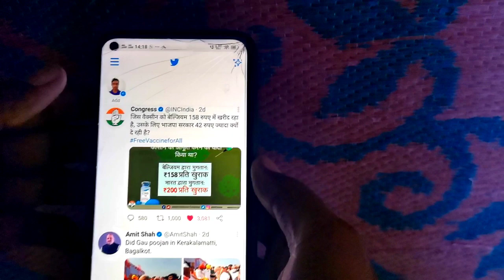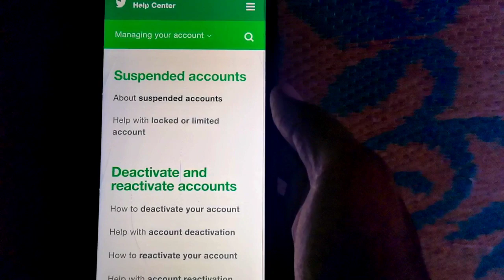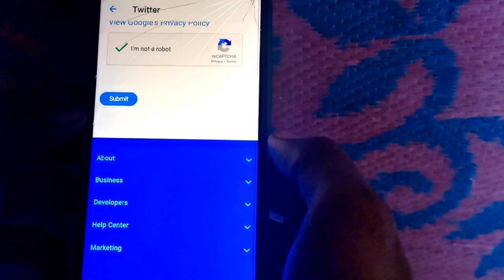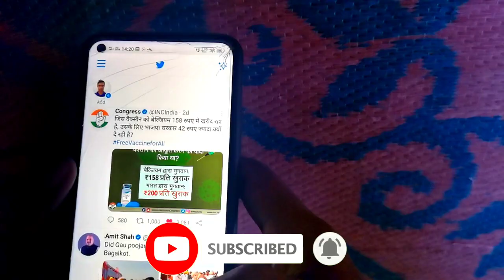How to unsuspend twitter suspended account problem solve with solution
Hello friends
Today we come with a new video.

in this video video i solve your problem
like twitter account suspended .